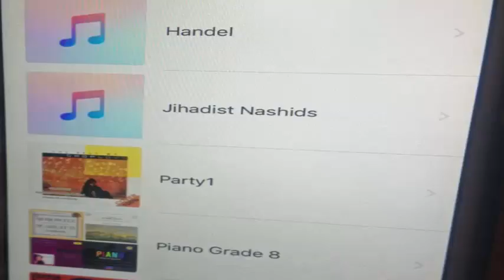Why I became a jihadist poetry critic